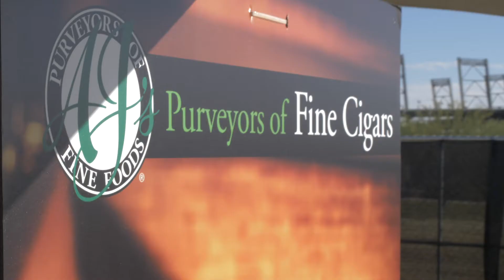2019 AZCentral Wine and Food Experience